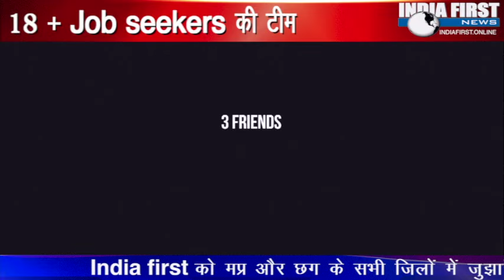Interview with Team Chai Stories | Entertainment First - India First News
Interview with the Team Chai Stories in our entertainment segment Entertainment First.